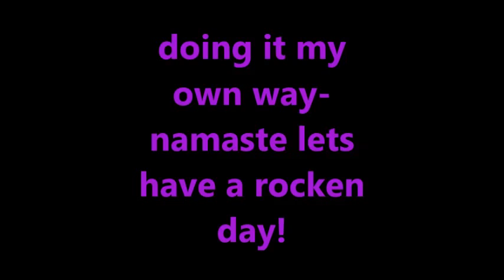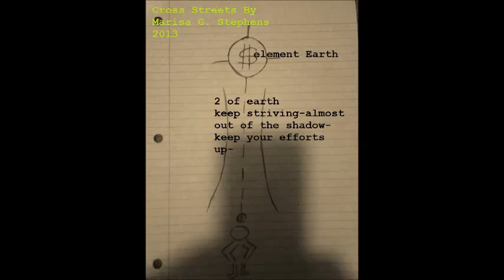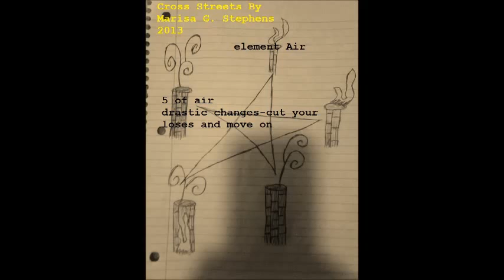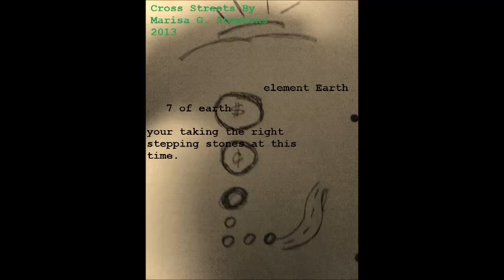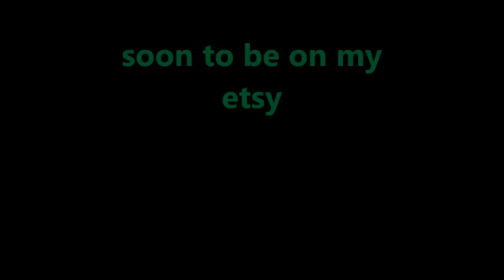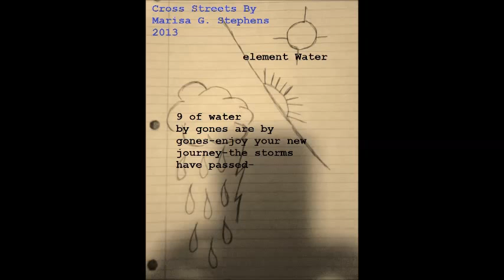The Cross Streets